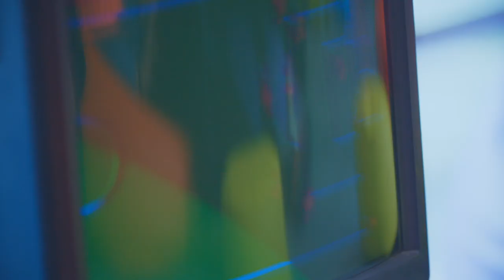JDD 2022 - Summary of the coolest Java Conference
650 Java developers, people from Java User Groups, Java Champions, and representatives of tech companies.
45 speakers with great lectures & live coding sessions.
19 tech partners + 19 media & communities.

This is JDD 2022 in a nutshell.
The 17th, LIVE edition of the coolest conference for Java developers!

Watch this short summary and make sure to join us next year.
18th edition coming in October 2023.